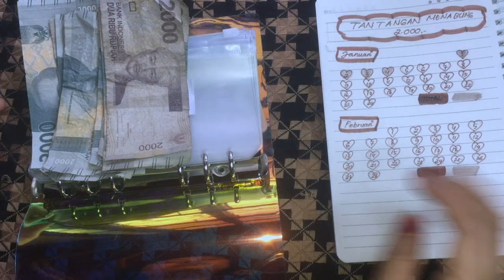Menabung ala ibu rumah tangga | mulai dari 2ribua insya allah banjir cuan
Halo semua..
Kali ini aku mau membuat tantangan menabung 2000.
Aku masih baru dalam hal menabung semoga teman-teman selalu memberikan aku dukungan ya, dan mohon maaf jika ada kesalahan 🙏